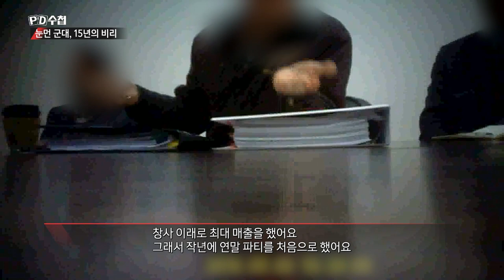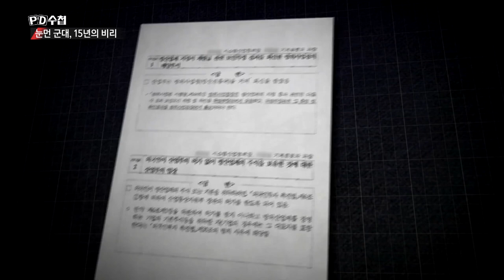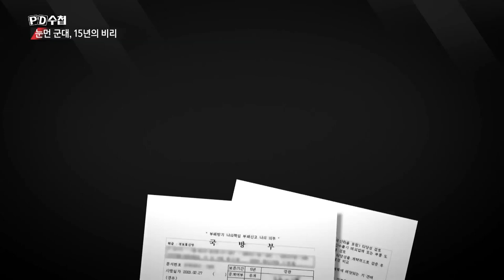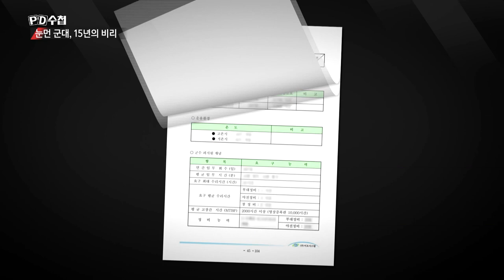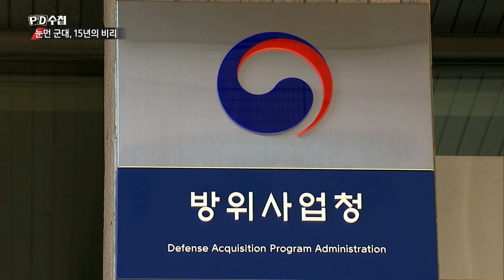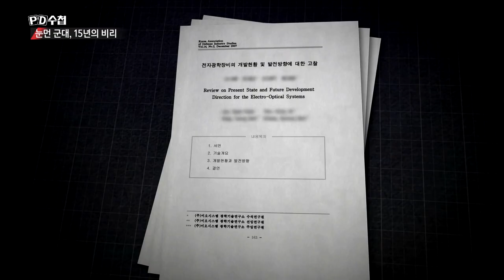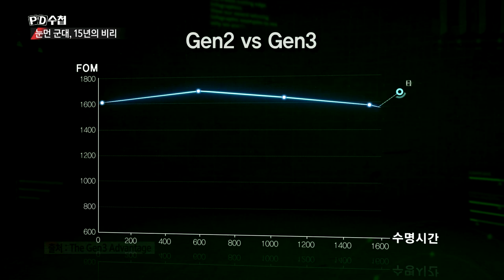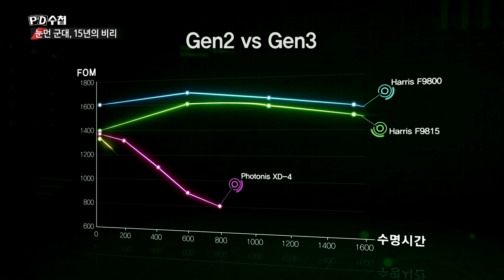국군 vs 미군의 야간투시경 전격 비교, 실제 성능 차이는? (1월15일 방송 중)